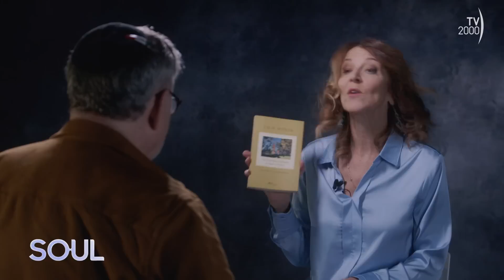SOUL (TV2000) - Joseph Halevi Horowitz Weiler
Ha vinto quest’anno il prestigioso Premio Joseph Ratzinger, per il  pensiero filosofico e teologico: Joseph Halevi Horowitz Weiler, ebreo e un’autorità in campo giuridico europeo e ha una lunga storia di amicizia con i cristiani, con cui ha difeso con forzale radici cristiane dell’Europa, e la presenza dei simboli religiosi nei luoghi pubblici.

SOUL in onda sabato e domenica alle 20.50 su TV2000 | Canale 28 – 157 Sky